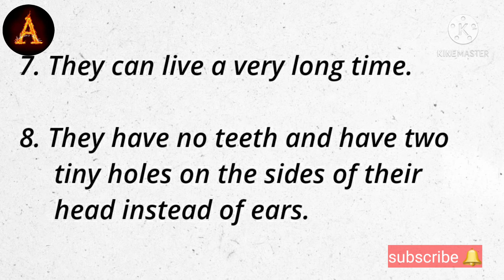10 Lines on Tortoise🐢 in English!! Short Essay on Tortoise !! Ashwin's World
10 Lines on Tortoise in English
Short Essay on Tortoise